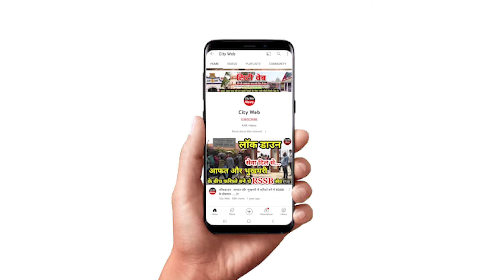सहारनपुर में त्यागी समाज का ऐलान BJP की मुश्किलें बढ़ाएगा, लोकसभा चुनाव में प्रत्याशी की मांग...